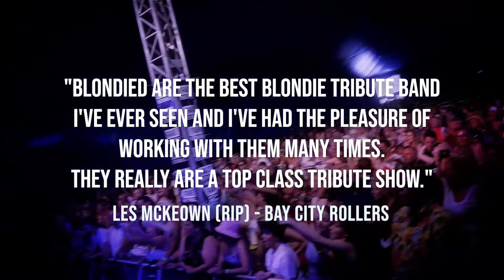Blondie Tribute Act For Hire - Blondied - Henderson Management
Hire the UK's best Blondie tribute act, Blondied for your event or wedding entertainment.

Click here for more information or to enquire online!